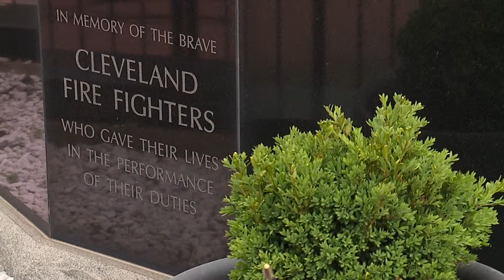Bikers honor fallen firefighter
Lines of motorcycles - hundreds strong - weaved through cleveland sunday.
People lined the streets - waving american flags - all to honor fallen firefighters in the northeast ohio community.
Sunday marked the 15th annual firefighters memorial ride.
This year's event honored six ohio firefighters who died last year.
But the event's organizer says we should remember to honor first responders all year long.
--sot--
John kikol, president, firefighters memorial ride:
"if you remember the boston marathon when the explosion happened, everybody was running the opposite direction, you saw a firefighter and a police officer running towards where the explosions occurred so we need to make sure we continue to say thank you for what they do."
--tag--
The organizer says three of the firefighters who died last year - died from occupation-related cancer.